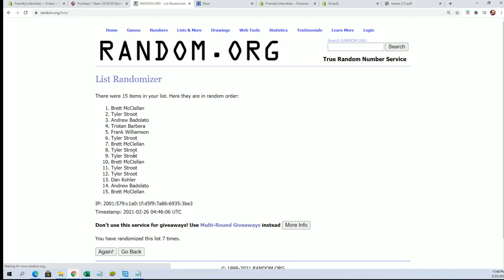Digital Trading Card and fill Group Box for Movie Night, Autographed Movie Scripts ID MOVIENIGHT107